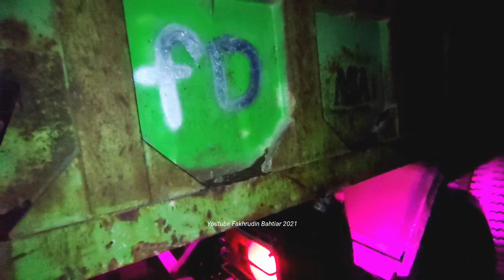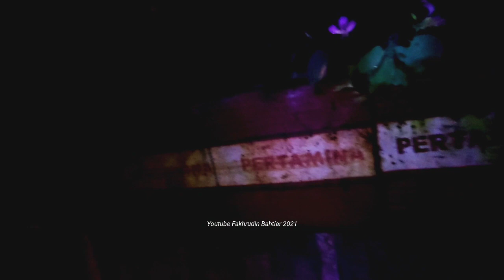Ngetrip Malam Bareng Dump Tronton Mbois Hino Chamber ASA Langsung Diguyur Hujan Deras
owner by : CV. Agung Satrya Abadi